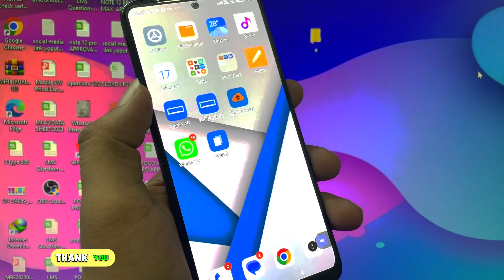How to Backup Data in Your Mi Account - Step-by-Step || Mi Account में Data Backup कैसे करें (2023)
How to Backup Data in Your Mi Account - Step-by-Step

                                                                     Hello Guys

Are you tired of losing important data from your Mi device? Don't worry, we've got you covered! In this step-by-step tutorial, we will show you how to backup your data in your Mi account. Whether it's your contacts, messages, photos, or app data, we'll guide you through the entire process. By backing up your data in your Mi account, you can ensure that your valuable information is safe and easily accessible whenever you need it. Don't risk losing your data, watch this tutorial and safeguard your important files today!

क्या आप अपने Mi डिवाइस से महत्वपूर्ण डेटा खोने से परेशान हैं? चिंता न करें, हम आपके लिए एक समाधान लेकर आए हैं! इस स्टेप-बाय-स्टेप ट्यूटोरियल में हम आपको बताएंगे कि आप अपने Mi अकाउंट में अपने डेटा की बैकअप कैसे कर सकते हैं। चाहे यह आपके संपर्क, संदेश, फोटो या ऐप डेटा हो, हम आपको पूरी प्रक्रिया में मार्गदर्शन करेंगे। अपने डेटा को अपने Mi अकाउंट में बैकअप करके, आप सुनिश्चित कर सकते हैं कि आपकी महत्वपूर्ण जानकारी सुरक्षित है और जब भी आपको आवश्यकता हो, तो आसानी से पहुंच सकते हैं। अपने डेटा को खोने का जोखिम न उठाएं, इस ट्यूटोरियल को देखें और आज ही अपने महत्वपूर्ण फ़ाइलों की सुरक्षा करें!

کیا آپ اپنے Mi ڈیوائس سے اہم ڈیٹا کھونے کی پریشانی کا سامنا کر رہے ہیں؟ پریشان نہ ہوں، ہم آپ کے لئے حل لے کر آئے ہیں! اس سٹیپ-بائی-سٹیپ ٹیوٹوریل میں ہم آپ کو بتائیں گے کہ آپ اپنے Mi اکاؤنٹ میں اپنے ڈیٹا کی بیک اپ کیسے کرسکتے ہیں۔ چاہے وہ آپ کے رابطے، پیغامات، تصاویر یا ایپ ڈیٹا ہو، ہم آپ کو مکمل عمل کی راہنمائی کریں گے۔ Mi اکاؤنٹ میں اپنے ڈیٹا کی بیک اپ لے کر، آپ یقینی بنا سکتے ہیں کہ آپ کی قیمتی معلومات محفوظ ہیں اور جب بھی آپ کو ضرورت ہو، آسانی سے دستیاب ہوں گے۔ اپنے ڈیٹا کو کھونے کا خطرہ نہیں لیں، یہ ٹیوٹوریل دیکھیں اور آج ہی اپنی اہم فائلوں کی حفاظت کریں!